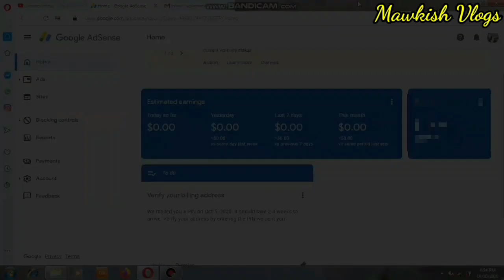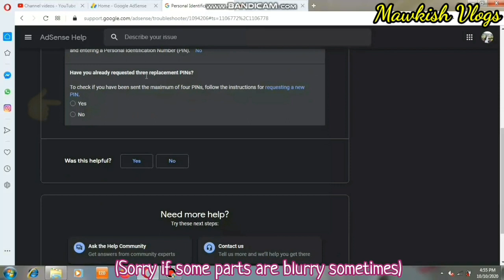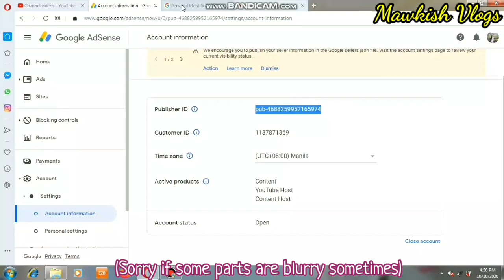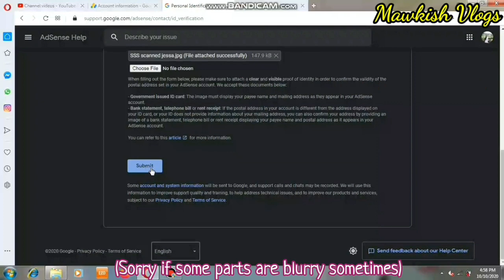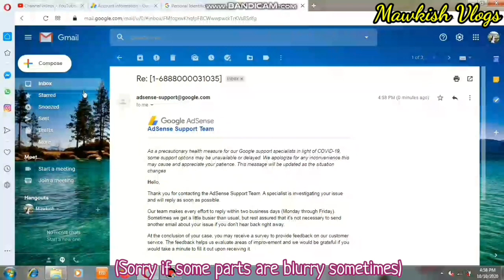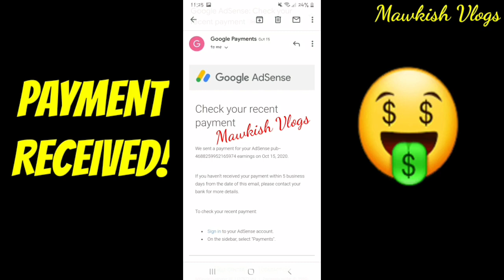STEP by STEP | Verify Google Adsense Address Verification without PIN! | First Youtube Salary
Hello fellow youtubers! If you are having problems with your google adsense pin, watch this video and you will know what to do if Google Adsense PIN did not arrive at your doorstep.

This is a step by step tutorial so you will fully understand how to verify your google adsense without the PIN.